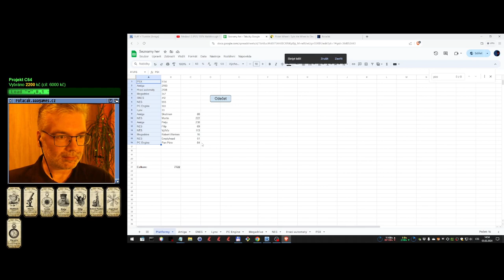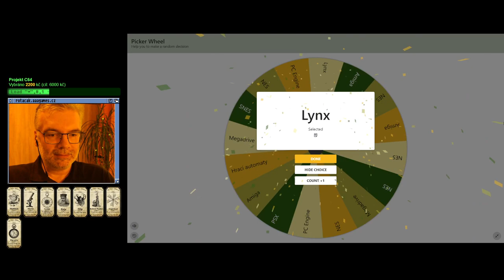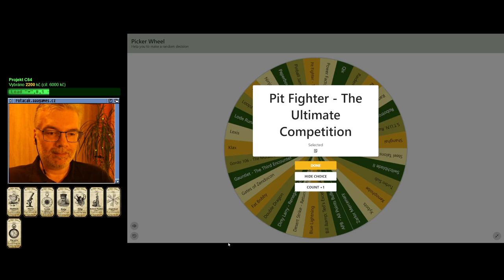😐 Pizza Pop! (NES)